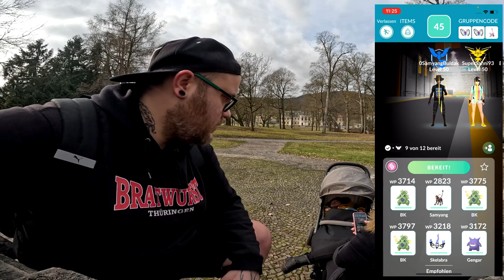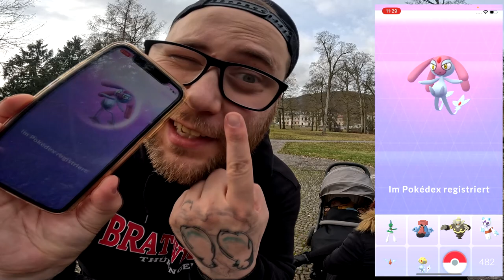Danke SELFE jetzt ein VESPRIT !!! (Community Raid + Konter) | Pokémon GO Deutsch # 2890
GUMMA !!!